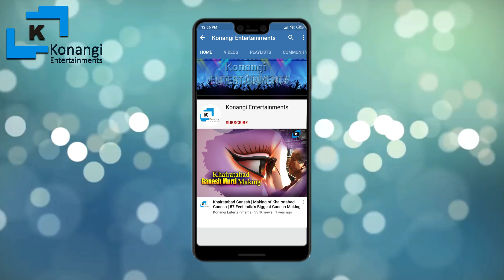Yellamma Sigam | Golnaka Sai Bonam Yellamma Sigam | Surya Bonam